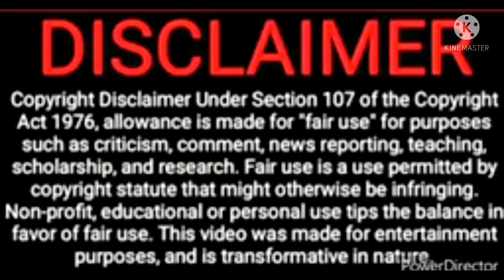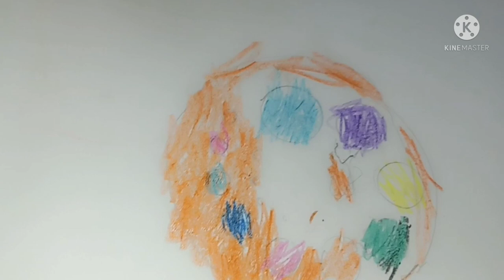jhuta kise bola😡😡 @bulbullifestylevlogeer@ashifafoodsandindianvlogge2812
jhuta kise bola😡😡 ‎@Bulbul lifestyle and indian vlogger ‎@Ashifa Foods And Indian Vlogger